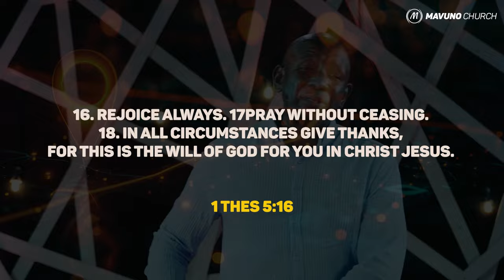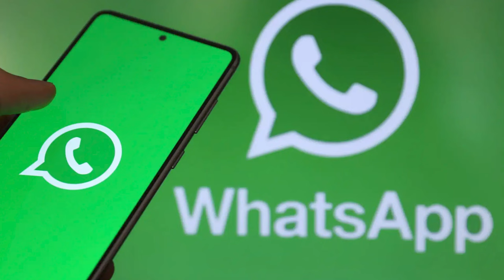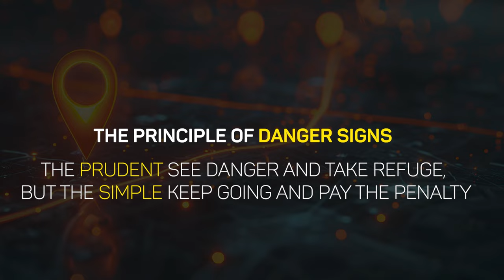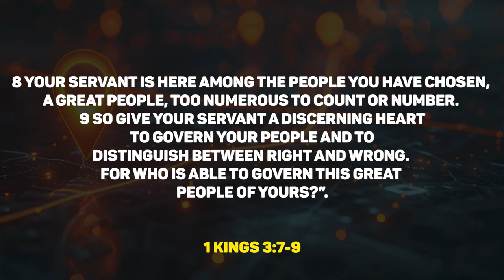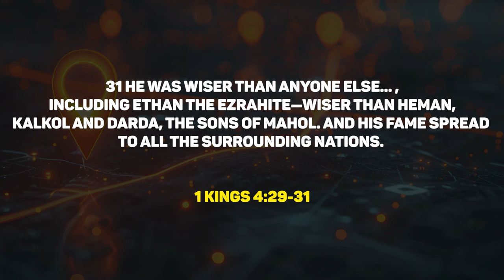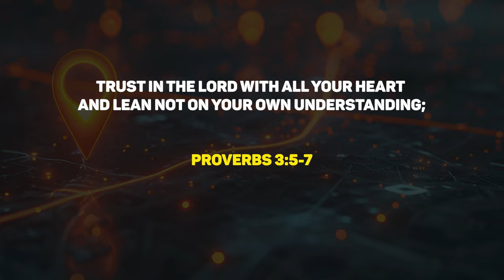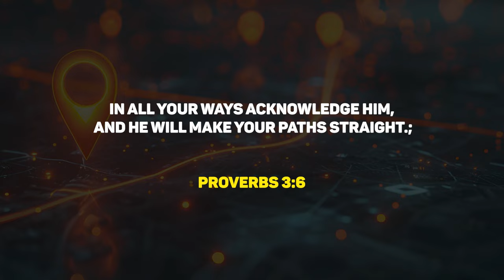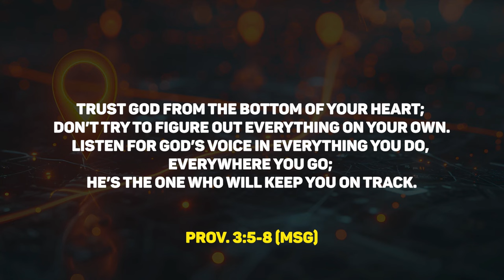ROAD MAP | 3. Principle Of Supernatural Navigation